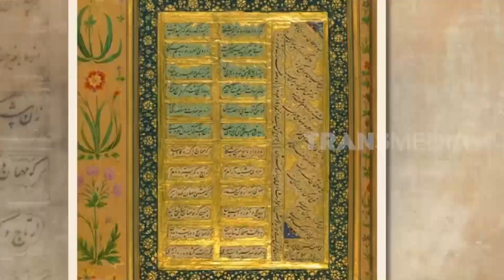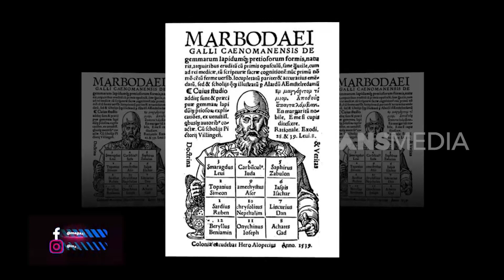Malachite, Batu Spiritual Di Trophy Piala Dunia | SECRET STORY (28/12/22)